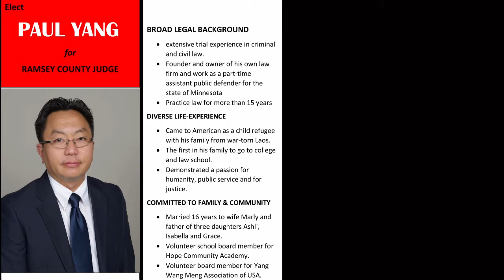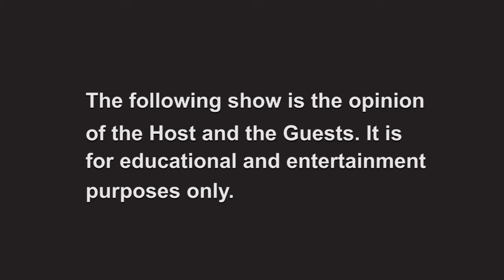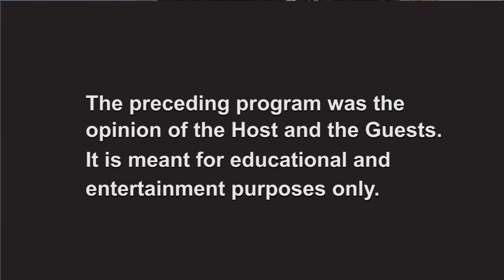Speechless August 22, 2018 - Judicial Elections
We discuss the upcoming judicial elections in Minnesota for the contested seats.
One for the Supreme Court, one for the Appellate Court, one for the 1st Judicial District and five for the 2nd Judicial District (Ramsey county).

I give my recommendations for who I would vote for and why.